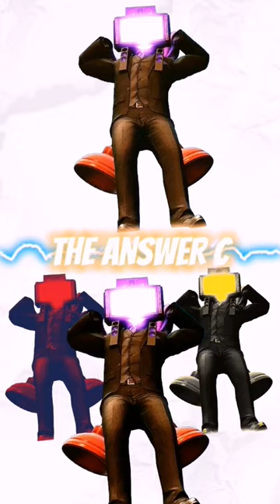Skibidi toilet quiz !!! Guess the correct colors 75 | Plunger Cameraman